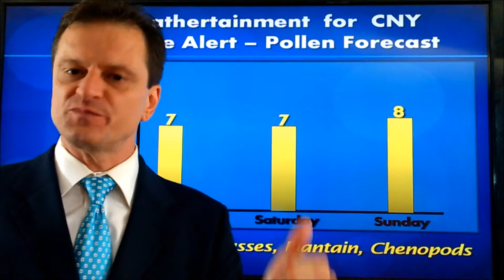Pollen - Allergy Report